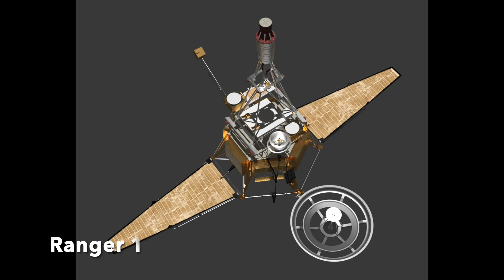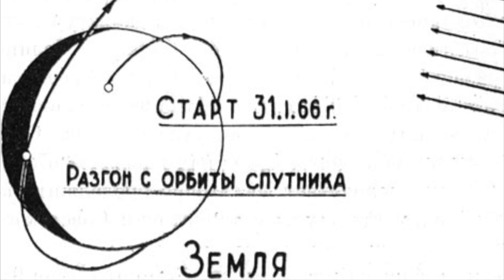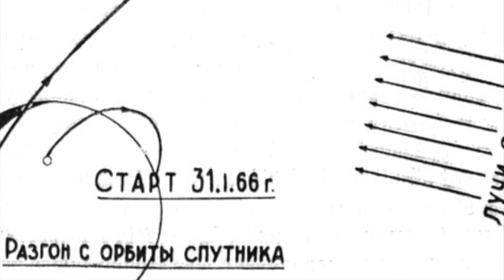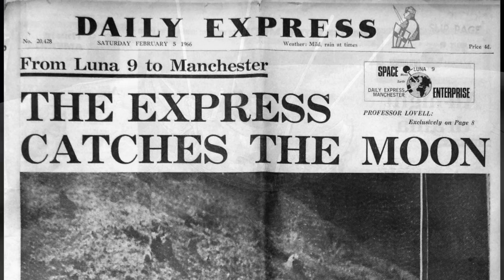The First Moon Landing Wasn't American!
Three years before Apollo 11 landed on the Moon, another nation had already made a successful landing. This is the forgotten story of Luna 9.

Credits: US National Archives; Library of Congress; Pline; Tyrol5; Eberhard Marx; Ebro8; Stanislav Koziovskiy